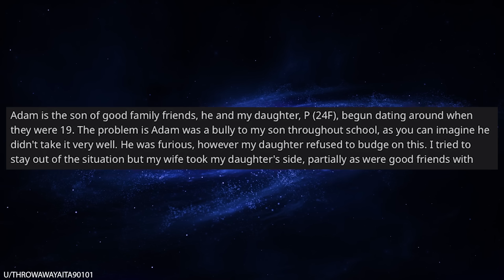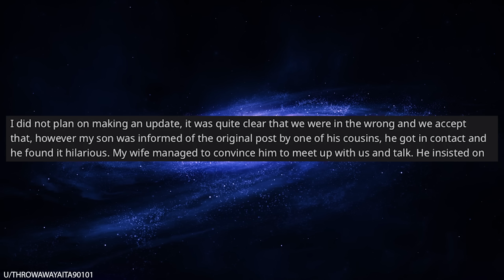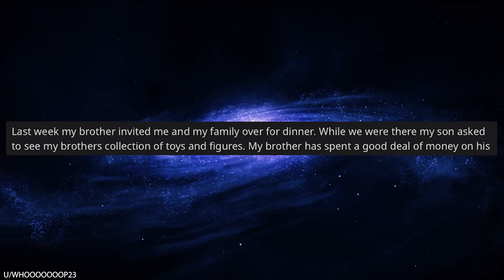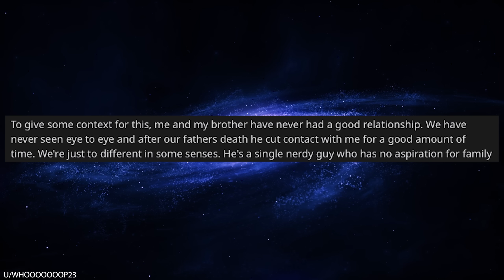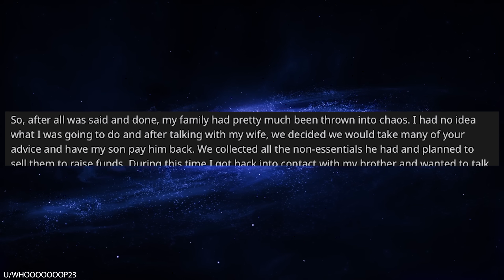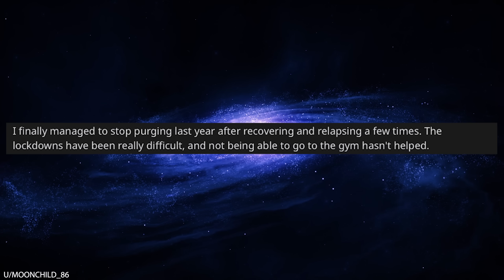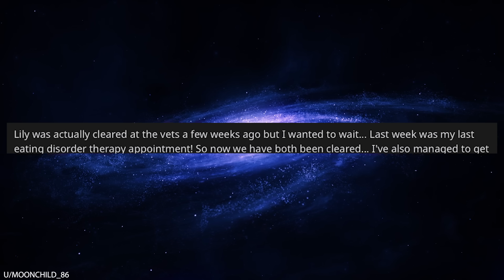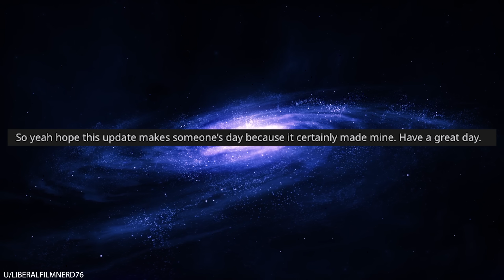r/Bestof My Son Stole a $2,000 Star Wars Toy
0:00 Intro
0:09 Staying neutral between my son and daughter
5:10 My son stole a valuable collectors item
10:23 My cat is an eating disorder support pet
13:35 Calling my adoptive parent mom